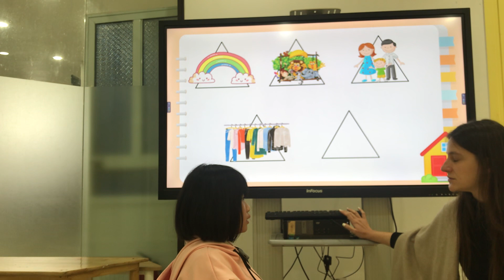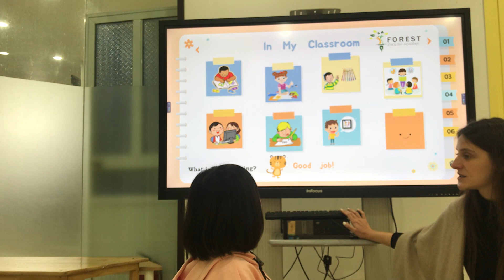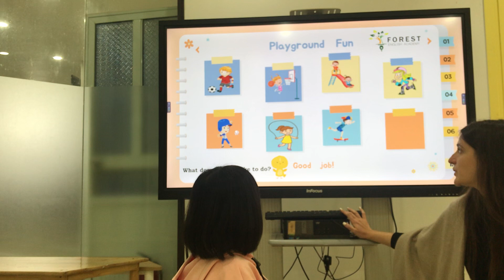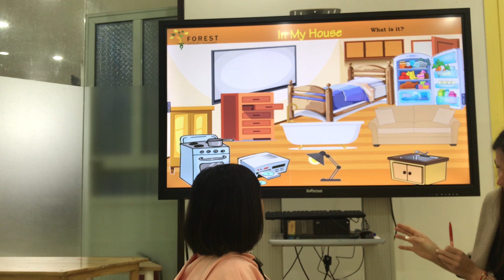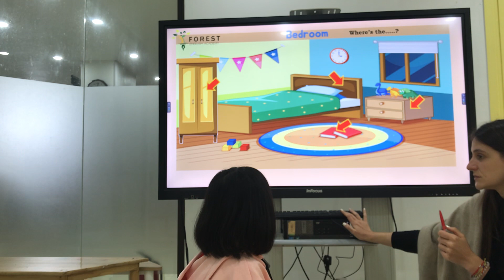Mastery Test 123 - Lily